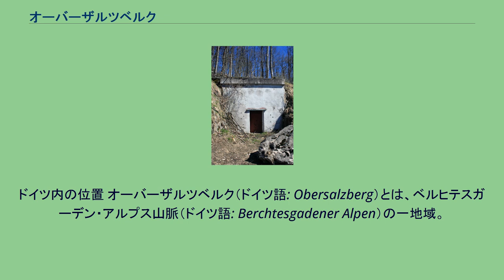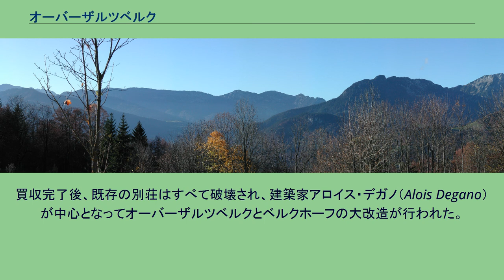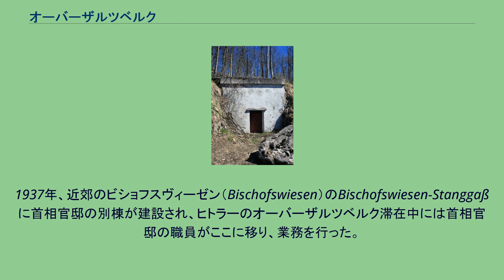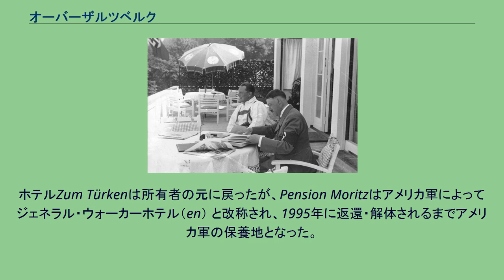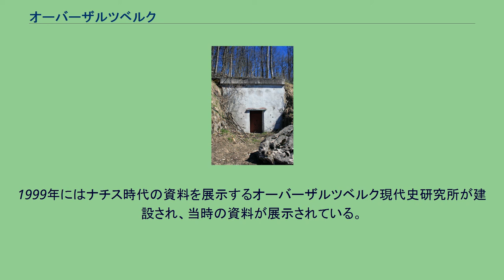オーバーザルツベルク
ベルヒテスガーデナー・ラント郡
ドイツ内の位置 オーバーザルツベルク（ドイツ語: Obersalzberg）とは、ベルヒテスガーデン・アルプス山脈（ドイツ語: Berchtesgadener Alpen）の一地域。
ドイツバイエルン州の州都ミュンヘンの南東120kmの位置の村ベルヒテスガーデンから見て東側の山腹にある。
オーストリア国境に近い。
岩塩の産出地であり、ベルヒテスガーデン塩鉱山（de）として知られていた。
ザルツベルクの名称は「塩の山」という意味である。
19世紀ごろから観光地・避暑地として有名になり、作家リヒャルト・フォス（de:Richard Voß）の小説『Zwei Menschen』（2人）の舞台ともなった。
訪れた観光客が主に宿泊するのはPension MoritzやZum Türkenといったホテルであった。
また、資産家の別荘も建ち並び、冷凍技術を実用化したカール・フォン・リンデはこの地域に10年間居住していた。
オーバーザルツベルクの風景 ヒトラーとゲーリング。
1933年 アドルフ・ヒトラーは国家社会主義ドイツ労働者党幹部のディートリヒ・エッカートを通じてオーバーザルツベルクを訪れた。
ヒトラーはオーバーザルツベルクを気に入り、1928年にはブクステフーデ（de）の皮革製品メーカーの未亡人から山荘を月100ライヒスマルクで賃貸契約を結んだ。
山荘には異母姉アンゲラ・ヒトラーとその子アンゲラ・ラウバル、フリードル・ラウバルらを住まわせた。
1929年5月29日、ヒトラーは著書『我が闘争』の印税で山荘を購入し、ベルクホーフと改名した。
山荘周辺にはヒトラーを一目見ようと多くの観光客が訪れた。
彼らはベルヒテスガーデンの人々に『巡礼者』と茶化して呼ばれた。
ベルクホーフで設計図を見るヒトラーとシュペーア ヒトラーの政権獲得後、一帯はナチス党によって買収されることになった。
土地と別荘の買収にあたったのはマルティン・ボルマンであり、ボルマンは市場価格での買収を所有者に持ちかけた。
買収を拒否した所有者もいたが、さまざまな圧力の前に結局売却せざるを得なくなった。
買収完了後、既存の別荘はすべて破壊され、建築家アロイス・デガノ（Alois Degano）が中心となってオーバーザルツベルクとベルクホーフの大改造が行われた。
ベルクホーフの設計にはヒトラー自身も関与している。
複数の新たな別荘と親衛隊の兵舎、地下壕が建設された。
Pension Moritzの一部は警備員の宿舎とされ、残りは賓客用の宿舎となった。
ホテルZum Türkenには親衛隊の司令部が置かれた。
別荘はヘルマン・ゲーリング、アルベルト・シュペーアといったナチス・ドイツの高官たちが購入した。
1937年、近郊のビショフスヴィーゼン（Bischofswiesen）のBischofswiesen-Stanggaßに首相官邸の別棟が建設され、ヒトラーのオーバーザルツベルク滞在中には首相官邸の職員がここに移り、業務を行った。
ヒトラーは一年のうち数ヶ月をオーバーザルツベルクで過ごし、外交の舞台ともした。
ドイツによるオーストリア併合（アンシュルス）の際にクルト・シュシュニックオーストリア首相を恫喝したことや、ドイツによるハンガリー王国占領（マルガレーテI作戦）の際に摂政ホルティ・ミクローシュを軟禁したことなどが知られる。
他にオーバーザルツベルクを訪れた著名人にはデビッド・ロイド・ジョージ元英首相、ネヴィル・チェンバレン英首相、ルーマニア王カロル2世などが挙げられる。
第二次世界大戦勃発後は総統大本営の一つとしても機能し、ベニート・ムッソリーニ、アンテ・パヴェリッチ等の枢軸国首脳も訪れた。
1940年、ヒトラー50歳の誕生日を記念して、ナチス党から新たな山荘ケールシュタインハウスが贈られた。
しかしヒトラーが利用したのは10回程度に留まった。
1945年4月20日の総統誕生日に、ヒトラーは国防軍最高司令部や空軍総司令部の機能をオーバーザルツベルクに移した。
空軍総司令官であったゲーリングも移動したが、4月23日に総統権限委譲の要請を行ったために逮捕され、別荘に監禁された。
しかし4月25日にオーバーザルツベルクは空襲を受け、ベルクホーフを含む施設は大きな損害を受けた。
このためゲーリングを含むオーバーザルツベルクの住人は移動することになり、オーバーザルツベルクは放棄された。
残った建物には親衛隊部隊が放火し、また占領軍や地元...